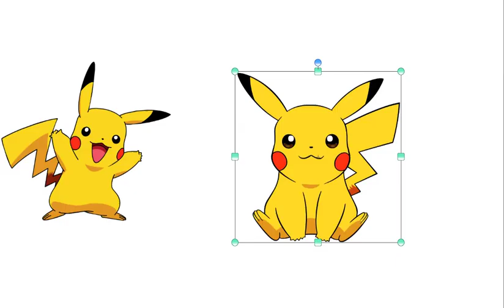Draw WithMe Pokemon Type Swap/ Pikachu as Water, Fire, Grass and Dark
I fusioned pokemons and give them another types, pikachu as grass, fire, water and dark. I hope you enjoy it.

1.

2.

4.